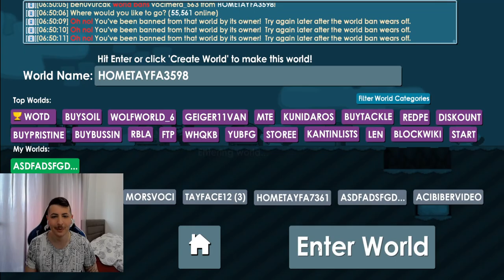Tayfa New Game *MİNES ➤ Muazzam ! ➤ Growtopia Türkçe